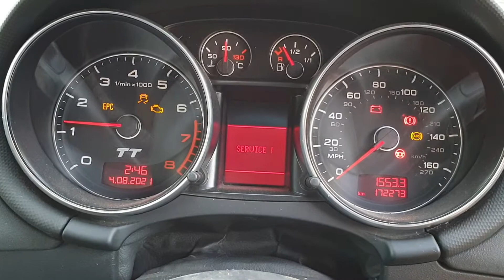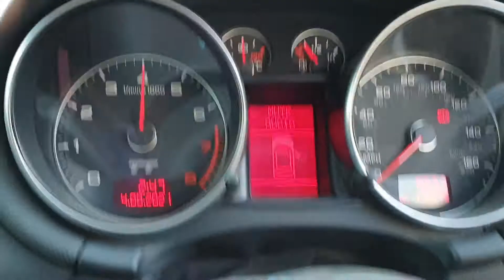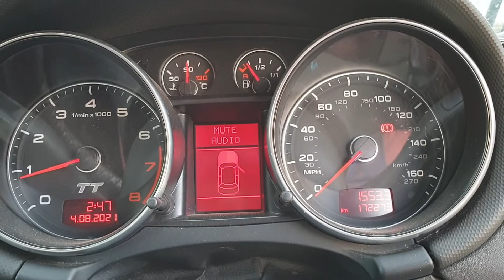Engine Motor 2.0 TFSI BWA Audi TT 8J 2006 - 2014 Culoare LY9B K19TUT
Motor 2.0 TFSI BWA Audi TT 8J 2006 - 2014 Culoare LY9B K19TUT, serie VIN TRUZZZ8J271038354.